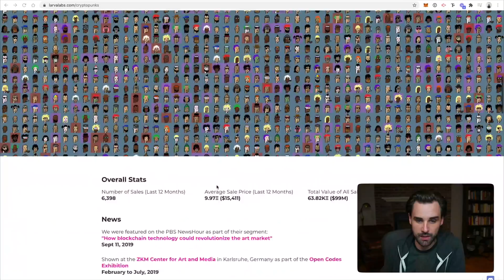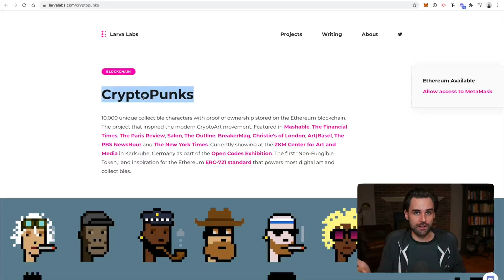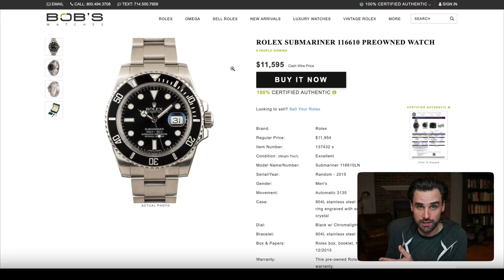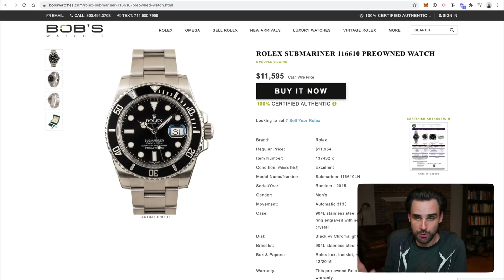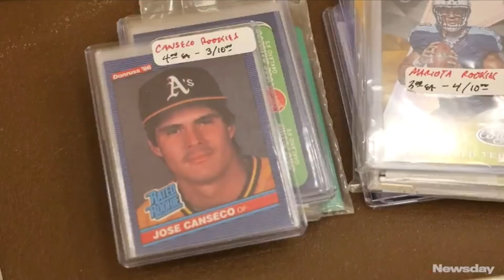WATCH THIS BEFORE YOU BUY NFTs ON ETHEREUM!